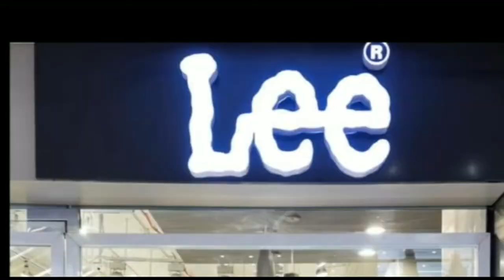गुस्ताखे रसूल के खिलाफ मुसलमान आए सड़क पर उमड़ा जनसैलाब गुस्ताखे रसूल को फांसी दो